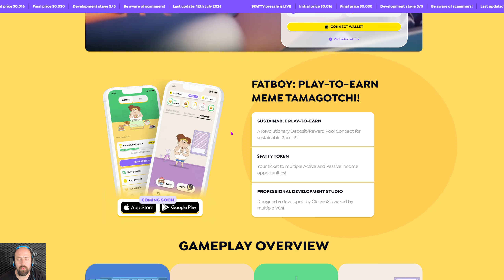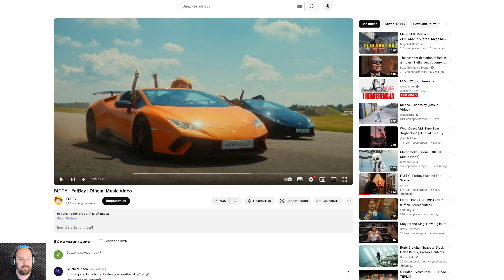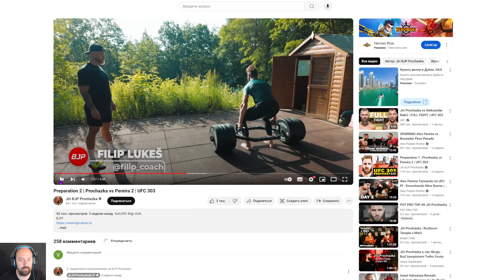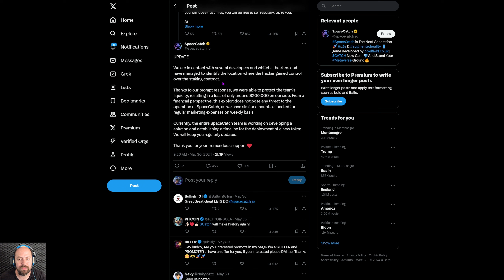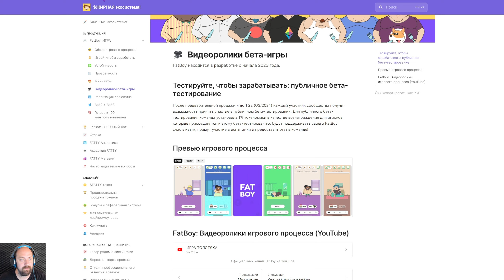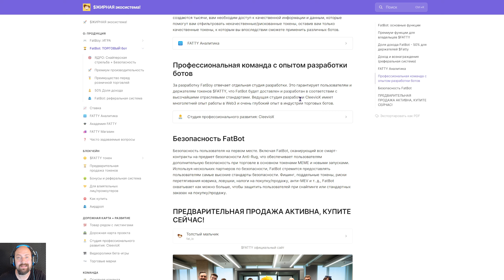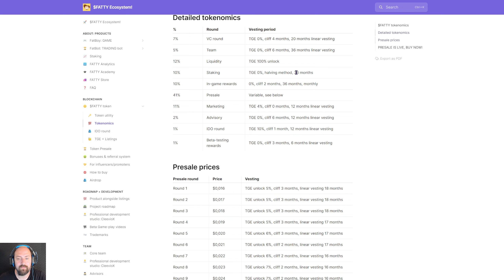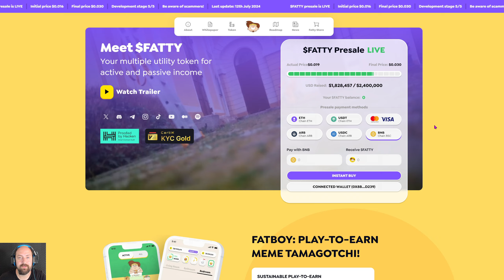FatBoy | Новая P2E Игра | Tamagotchi c Криптой | Играй и Зарабатывай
Знакомьтесь с FatBoy: недостающее звено между MEME и GameFi, двумя наиболее успешными сегментами криптовалют.
Проверенная временем концепция игрового процесса Tamagotchi, улучшенная функциями play-to-earn.

💎Получи при регистрации Mystery Boxes OKX и выиграй до 10 000$